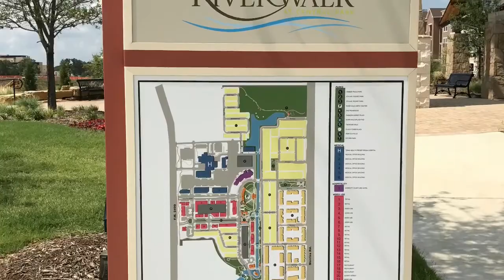Riverwalk at Central Park - July 2017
Tour of the Riverwalk at Central Park by Sal Soriano Realtor